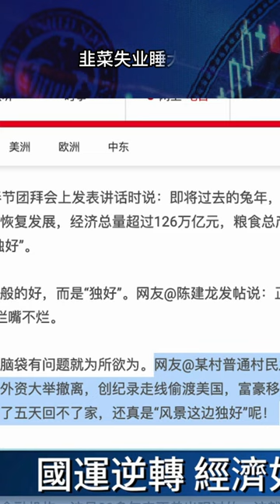國運逆轉，經濟如好獨好？中國經濟